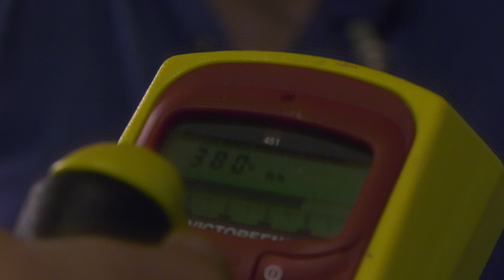Jesus Rios || Berkeley Discovery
Jesus Rios, UC Berkeley
College of Engineering Nuclear Engineering

Jesus Rios is a first generation college student conducting research with the Nuclear Data Group at LBNL under the mentorship of Dr. Lee Bernstein. For his summer research, he is modeling the yields of neutrons produced at the 88 inch cyclotron that are used to produce medical isotopes.

Filmed and edited by Emma Schwartz